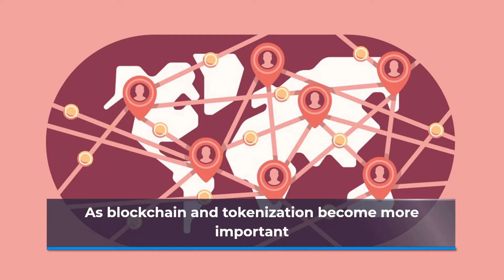Will Central Bank Digital Currencies (CBDCs) Destroy, Replace, Bitcoin? stocks and Rich